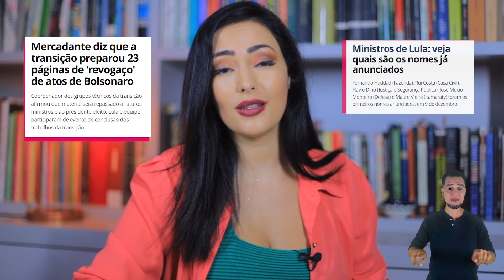TRANSIÇÃO, AMOR E ÓDIO | 106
Para o Brasil, dois perigos: o golpismo que segue firme e o fantasma da conciliação de classes que ameaça nos manter num ciclo vicioso.
Isso diante de uma policrise que enfatiza a necessidade de uma transição real. É preciso razão. Mas também é preciso emoção, só que não de qualquer jeito.

Última semana de inscrição para o Fundamentes, o clube de leitura coletiva do Tese Onze, coordenado pela Sabrina Fernandes

Ficha técnica:
Concepção, roteiro, direção e produção: Sabrina Fernandes
Pesquisa: Sabrina Fernandes
Gestão de projetos: Ioná Ricobello
Edição de vídeo: Vitor Ávila e Sabrina Fernandes
Interpretação em Libras: Gilberth Santos
Legendagem em português: Ioná Ricobello
Legendagem em inglês: André Gavasso
Legendagem em espanhol: Patricia Alfaro